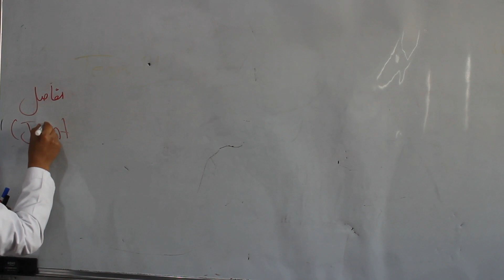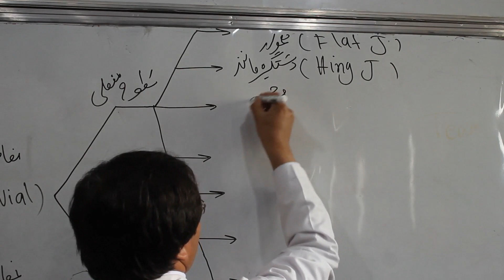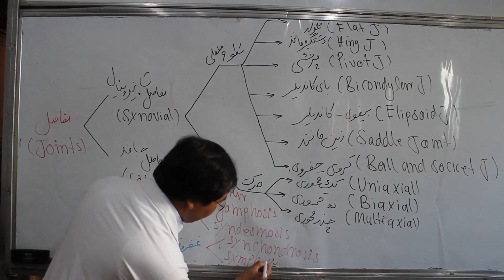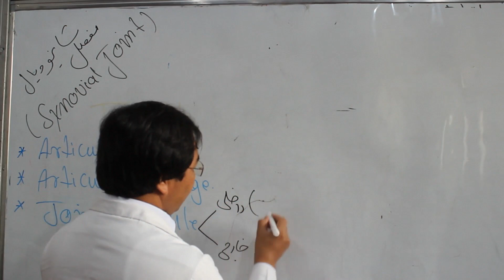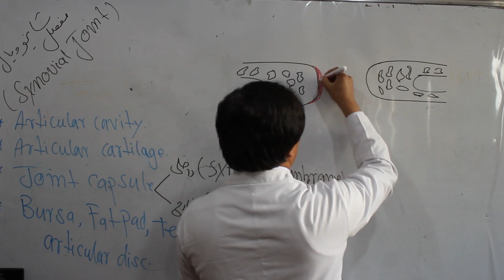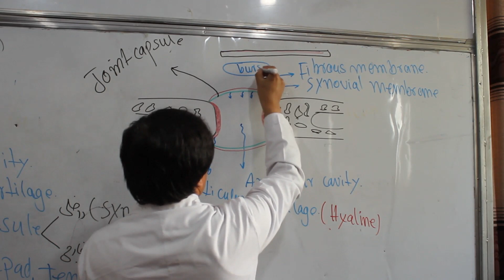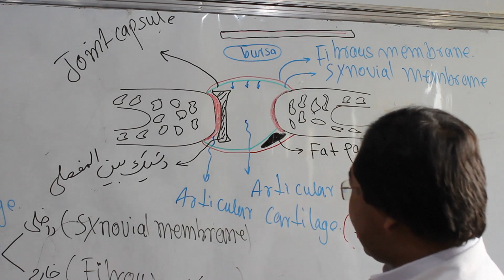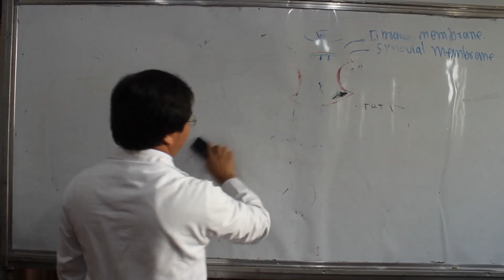Anatomy | Skeletal System | Bones | Joints | Lecture 5 |اناتومی | سیستم اسکلیتی | استخوان | مفاصل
در این ویدیو در باره مفاصل و انواع آن معلومات داده شده است. ما در این چینل خدمات آموزشی با کیفیت را برای شما آماده می سازیم . برای این که بصورت منظم و دوامدار در حال آموختن باشید این چینل را لایک و سبسکرایب نموده و برای با خبر شدن از اپلود ویدیو های جدید زنگ انرا فشار دهید.